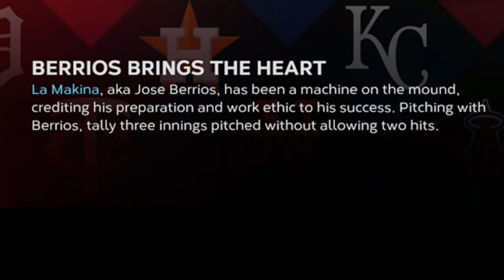MLB The Show 23 Season 2 Moments - Berrios brings the Heart.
MLB The Show 23 is a baseball video game by San Diego Studio and published by Sony Interactive Entertainment, based on Major League Baseball. It is available on the PlayStation 4 and PlayStation 5, as well as Xbox One, Xbox Series X/S, and Nintendo Switch. Wikipedia
Platforms: PlayStation 5, PlayStation 4, Xbox One, Nintendo Switch, Xbox Series X and Series S
Developer: San Diego Studio
Mode: Multiplayer video game
Genres: Sports video game, Simulation video game, Simulation Game
Publishers: Sony Interactive Entertainment, MLB Advanced Media, Cokem International, MLB Advanced Media, L.P.

I recently made my first Revenue earnings on rumble.com! Monetize your Content for free and start earning today!

Sign up for the Pi crypto network HERE! ( Created by stanford University )